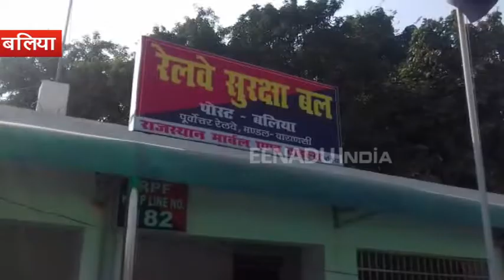बलिया : छपरा में ट्रेन से नर कंकाल बरामद होने के बाद शुरू हुई सघन चेकिंग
बलिया : बिहार के छपरा रेलवे स्टेशन पर सियालदह एक्सप्रेस से नरमुंड और से भरे बैग के साथ एक शख्स को गिरफ्तार करने के बाद बलिया में भी हड़कंप मच गया. आनन-फानन में बलिया जीआरपी ने भी आने-जाने वाली ट्रेनों में सघन तलाशी शुरू कर दी है.